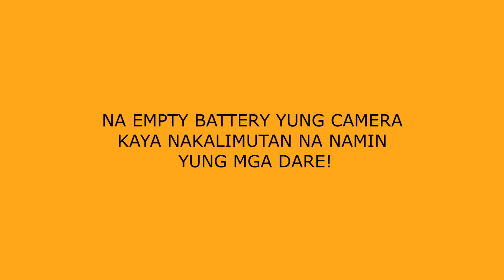Part 2! PABOBOHAN CHALLENGE Ft. Kara Karinyosa, Almira Sheil, North Tonelete & Kim Ly| CANDIYEY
Pabobohan Challenge Ft. Kara Karinyosa, Almira Sheil, North Tonelete & Kim Ly! Mga Kasyobi comment kayo ng mga maganda dare at punishment para sa mga susunod naming challenge videos!

Youtube.com/FrancisCandiyey
Facebook.com/FrancisCandiyey
Twitter & IG: @franciscandiyey

If you're still reading, you're so sweet! Leave me some sugar : )